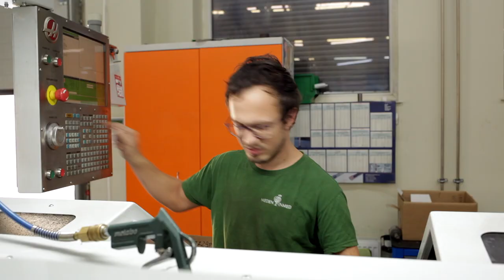Wspólnie robimy więcej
Zintegrowane Inwestycje Terytorialne (ZIT) stworzyły szansę rozwoju opartego na
współpracy między samorządami. Piotr Jedliński, prezydent Koszalina: - Zyskaliśmy wpływ na to, co wspólnie zrobimy, jak będziemy budować nasz potencjał. Zanim zaczęliśmy korzystać z tego narzędzia, samorządy realizowały projekty „wyspowe”, często bez uzgodnień z sąsiednimi gminami. Brakowało skoordynowania inwestycji. Przykładowo, szlak rowerowy kończył się na granicy jednej gminy, a w drugiej zaczynał się kilka kilometrów dalej. Dziś mamy wspólne cele, dostrzegamy potrzebę współpracy i widzimy płynące z niej korzyści.
W 2014 r. 19 samorządów lokalnych na Pomorzu Zachodnim powołało do życia Koszalińsko-Kołobrzesko-Białogardzki Obszar Funkcjonalny (KKBOF). Zobacz krótką historię o tym, miasta i gminy KKBOF zidentyfikowały swoje problemy, określiły wspólne cele i priorytety. I jak się rozwijają w oparciu o wspólną strategię.
Film zrealizowany w 2019 r. przez Smartlink na zamówienie ZIT KKBOF.